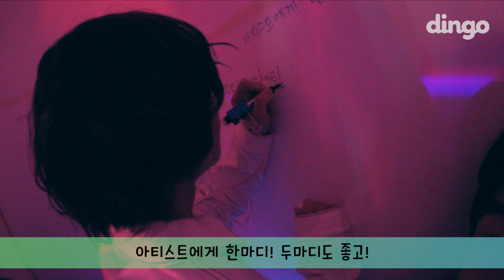남들 몰래 볼 거 다 보고 온 당사자?! [STAGE&] 페스티벌 대신 가주는 아티스트